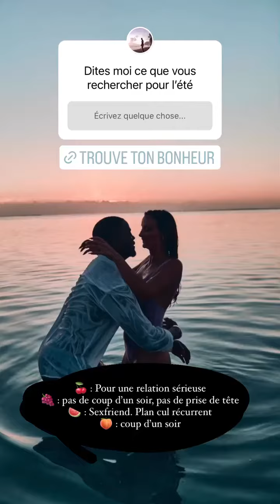ANDREW SUCRE - 18 Juillet 2022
Les amis on se retrouve pour mon vlog du 18 Juillet 2022 sur notre chaine - Pour retrouver tous mes vlogs direction ma playlist